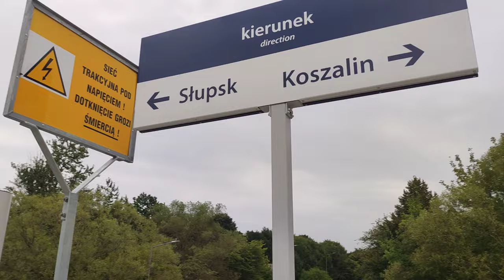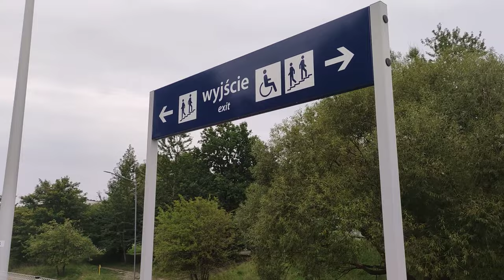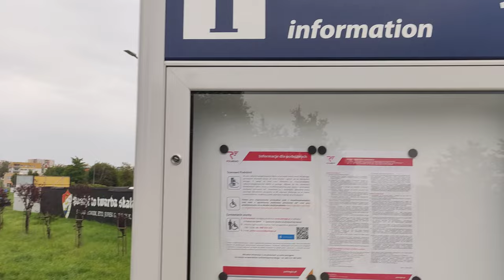Przystanek kolejowy Koszalin Politechnika - ul. Batalionów Chłopskich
Przypadkiem zarejestrowałem kogoś idącego wzdłuż torów. Nie róbcie tego.
Wejście na peron od ul. Batalionów Chłopskich
Polecam ustawić jakość 4K.